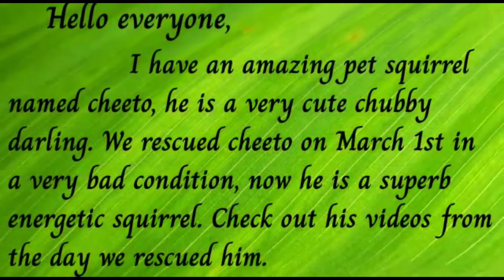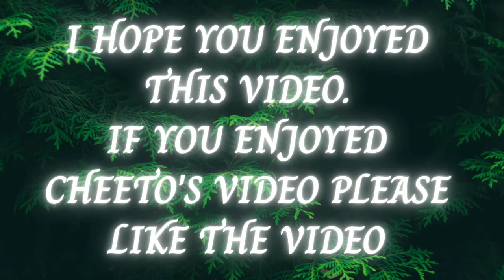Cheeto Vlogs Episode 15| A Pet squirrel's life| Squirrel Vlog | Cheeto's Vlog series| Catz Arcade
At this stage we started to fed him with a syringe instead of a ear bud. He loved to cuddle and sleep in our hands and dress pockets.